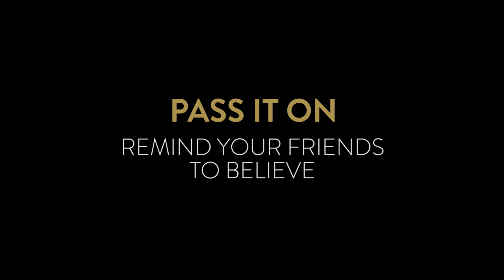Believe - Postcard with Nicole Franco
Pass it on! Remind your friends to believe in themselves.

Presented by Spiritual Gangster